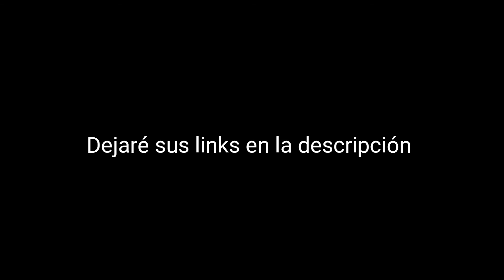TOP 5 TRABAJOS MÁS ENFERMOS DEL MUNDO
Dime cual es el puesto que más te impresionó escribelo en los comentarios